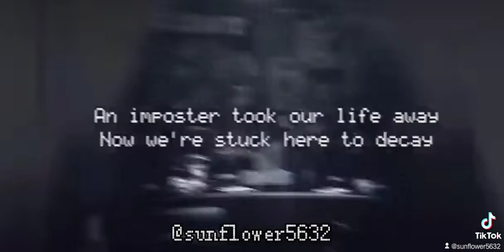posting random video till I'm famous